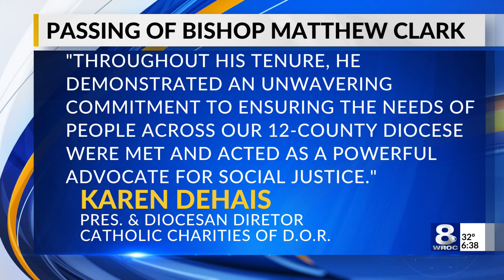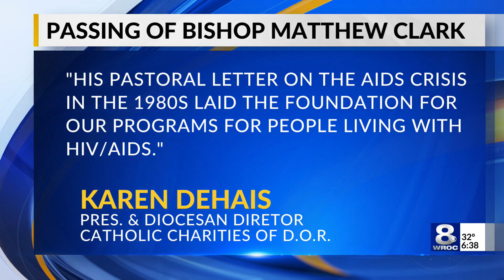Bishop Matthew Clark dies at 85 following period of declining health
The Roman Catholic Diocese of Rochester (DOR) announced Sunday morning that Bishop Emeritus Matthew Clark has died at age 85. Rochester and our region's Catholic community are mourning the loss of a longtime leader.